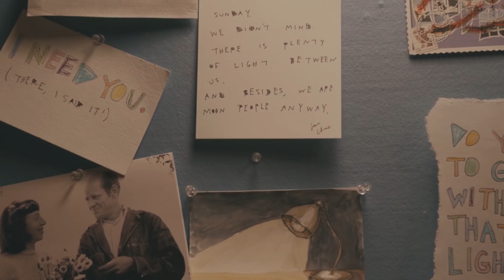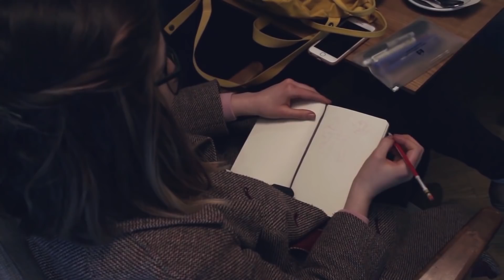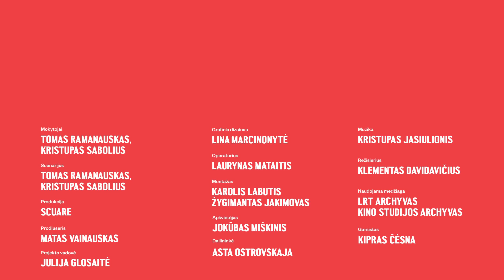18 pamoka. Technologijos leidžia kurti greičiau?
Tai - aštuoniolikta 1-ojo „Kūrybingumo mokyklos“ sezono pamoka.

„Kūrybingumo mokykla” - tai tęstinis projektas, kuriame dėstytojai Tomas Ramanauskas ir Kristupas Sabolius kūrybingumo atvejų ieško mokyklinėse disciplinose, taip ir toliau griaudami kūrybingumo mitus.